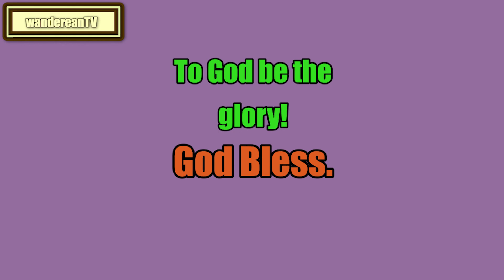Leviticus Chapter 23 verse 34 || John Gill’s Exposition of the Entire Bible